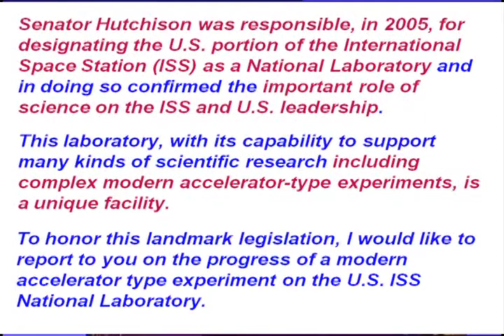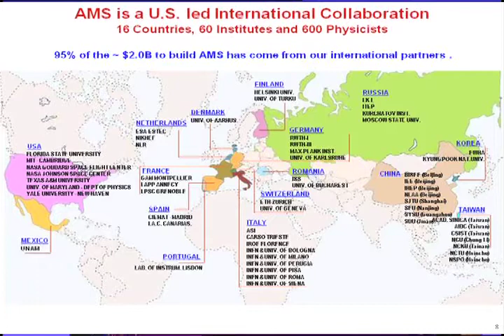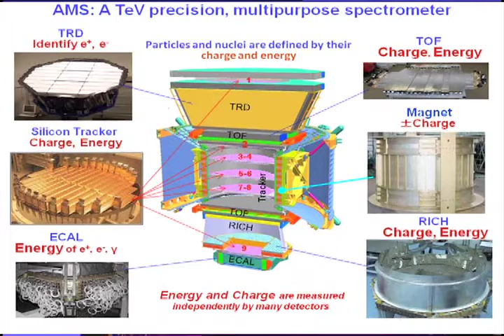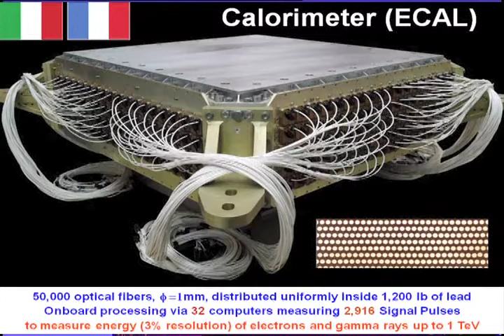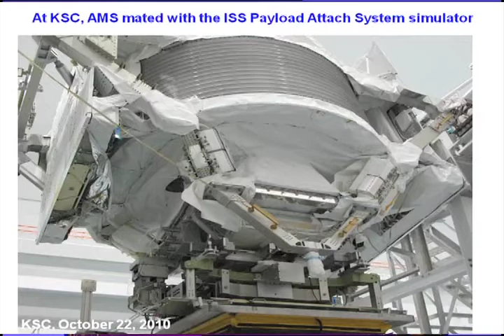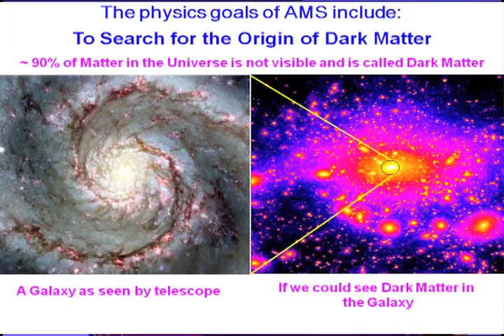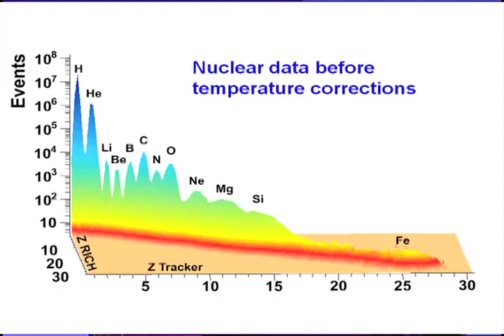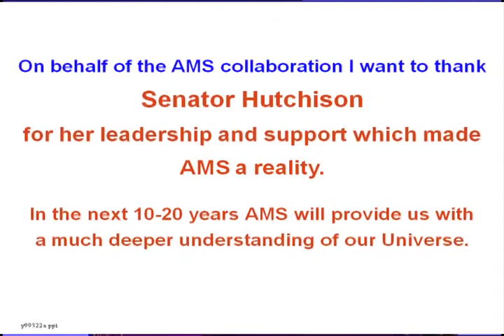Samuel C.C. Ting, Ph.D. at TAMEST 2012 Annual Conference